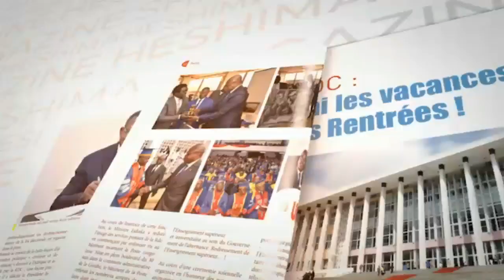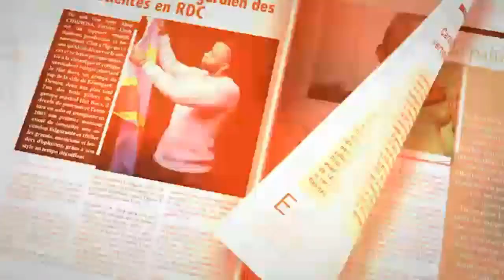L ' UDPS DE FELIX TSHISEKEDI VA AUDITER SES PROPRES MINISTRES POUR ENRICHISSEMENT ILLICITE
L ' UDPS DE FELIX TSHISEKEDI VA AUDITER SES PROPRES MINISTRES POUR ENRICHISSEMENT ILLICITE : SHOLE DU 07/03/2020